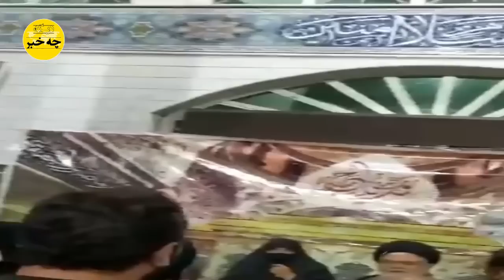فیلم کامل هجوم مردم به آخوندی که در مسجد با زنان بیوه رابطه جنسی داشت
پوفیوزترین فرد رژیم جمهوری اسلامی خودشو لو داد